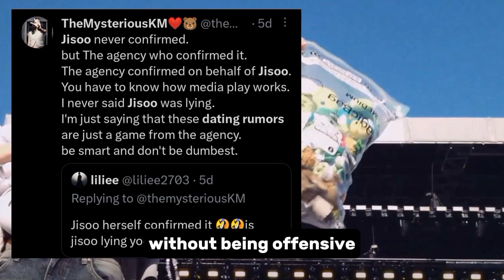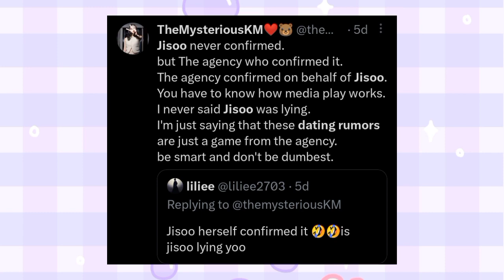JISOO'S Dark Truth , What the PLAN was for JISOO and her dating news ? (& hateful comments 😠)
experimental video

Lisa and Jisoo funny chaotic and cute moments during BORNPINK world tour.

JISOO cute and funny moments. | LISA cute and funny moments
BLACKPINK cute and funny moments